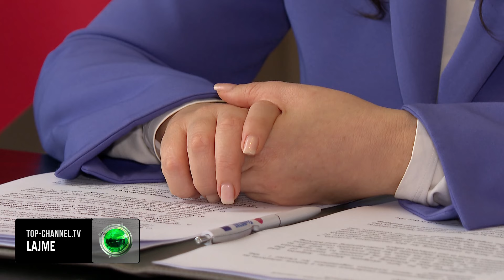Top Channel/ Kryenegociatoja Dhuka: Shqipëria gati të çelë të tjerë kapituj me BE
Majlinda Dhuka ministre shteti dhe kryenegociatore e Shqipërisë me BE, në një intervistë për Top- Channel rendit disa përfitime të drejtpërdrejta për qytetarët nga hapja e kapitullit të parë me BE-n.
Së pari do të flas për sistemin e drejtësisë dhe shërbimin për qytetarët në sistemin e drejtësisë.

Si pjesë e këtyre angazhimeve do të jetë ngritja e një sistemi dixhital të menaxhimit të cështjeve gjyqëesore që do të lehtësojë procedurat gjyqësore aksesin e qytetarëve në procedurat gjyqësore dhe njëkohësisht do të shkurtojë kohën për procedurat gjyqësore dhe vendimet.

 Shqipëria ka bërë progres në të drejtën e pronës dhe shërbimet kadastrale e sidomos modernizimit të tyre e shërbimeve në E-Albania. Por ne kemi ende angazhime për të ofruar standartin europian. Këto janë të lidhura me hartat dhe kartelat me dixhitalizimit e tyre me standartin europian drejt një shërbimi kadastral të dixhitalizuar. Edhe këtu Shqipëria ka marrë një numër angazhimesh për 3 deri 5 vitet që vinë të cilat presim të tranformojnë radikalisht shërbimet e provave dhe ato kadastrale në favor të qyetarëve, biznesese dhe investitorëve e kështu me radhë.

Te tjera angazhime lidhen me shërbimet publike përmes E-Albania. Shqipëria do të përgatisë një portofol dixhital që do të lehtësojë marrjen e shërbimeve në fushën e arsimit, të shëndetësisë punësimit dhe më gjerë për qytetarët me anë të përafrimit dhe trupëzimit të një standarti europian dhe njëkohësisht presim që në 3-4 vitet që vinë atë ta lidhim edhe me portofolin dixhital të shërbimeve të BE. Cfarë do të thotë kjo? Kjo do të thotë se kur qyterarët shqiptarë do të udhëtojnë drejt BE di ti marrin më lehtë shërbimet si të jenë në vendin e tyre.

Shqipëria thotë zonja Dhuka i çeli negociatat në bazë të meritës. I plotësoi kushtet për çeljen e negociatave dhe kjo u arrit si rezultat i reformave dhe progresit me reformat. Sidomos theskon ajo,  reforma në drejtësi por edhe një numër të tjerash të dosmosdorshme për shërbimet ndaj qytetarëve.  Por kur vendi ynë do të jetë gati për të çelur kapitujt e tjerë?

Shqipëria është gati teknikisht që tani për të hapur një numër kapitujsh. Shqipëria aspiron të hapë edhe dy kapituj të tjerë më javët dhe muajtë që vinë pra sëshpejti. Është fjala për kapitullin e lidhur me politikën e mbrojtjes dhe sigurisë ku Shqipëria është e linjëzuar 100% me politikën e BE-s si dhe një faktror i sigurtë paqeje dhe stabiliteti në rajon dhe marëdhëniet me jashtë.

Gjitashtu Shqipëria është gati të progresojë shumë shpejt me hapjen e kapitujve të tregut. Ato janë shumë të rëndësishme qytetarët, ekonominë dhe biznesin dhe lëvizjen e lirë të qytetarëve, më mundësinë për tu punësuar, studjuar më shumë përfshi lëvizjen e lirë të mallrave të kapitalit e kështu me radhë.